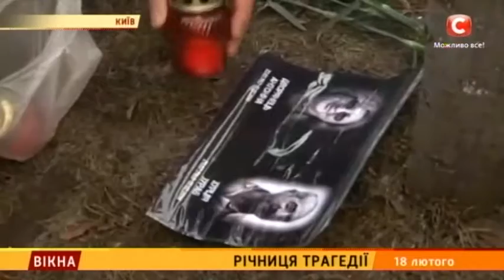НЕ ЗАБУДЕМО! Річниця КР*ВАВИХ подій РЕВОЛЮЦІЇ ГІДНОСТІ